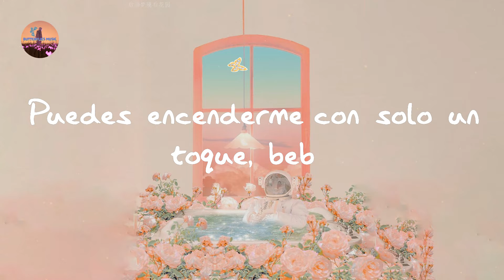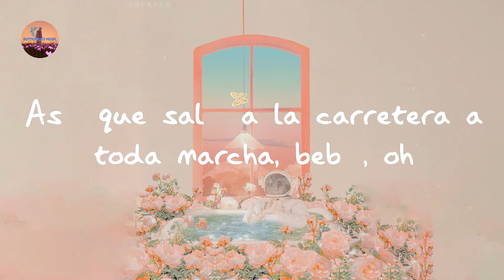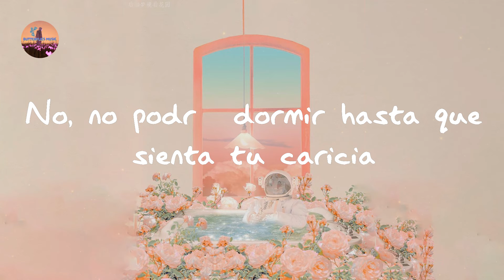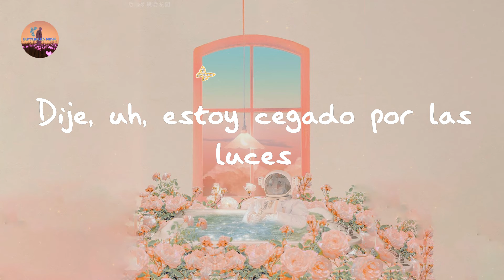The Weeknd - Blinding Lights (Lyrics)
Lyrics Blinding Lights:

Sí
He intentado llamar
Ya he estado solo el tiempo suficiente
Tal vez puedas mostrarme cómo amar, tal vez
Estoy pasando por retiros
Ni siquiera tienes que hacer demasiado
Puedes encenderme con solo un toque, bebé
Miro a mi alrededor, y
La ciudad del pecado está fría y vacía (Oh)
No hay nadie para juzgarme (Oh)
No puedo ver con claridad cuando no estás
Dije, uh, estoy cegado por las luces
No, no podré dormir hasta que sienta tu caricia
Dije, uh, me estoy ahogando en la noche
Oh, cuando estoy así, tú eres en quien confío
Me estoy quedando sin tiempo
Porque puedo ver el sol iluminando el cielo
Así que salí a la carretera a toda marcha, bebé, oh
La ciudad está fría y vacía (Oh)
Solo quiero que la noche te lo haga saber (Te lo haga saber)
No pude decirlo por teléfono (Decirlo por teléfono)
No te dejaré ir esta vez (Uh)